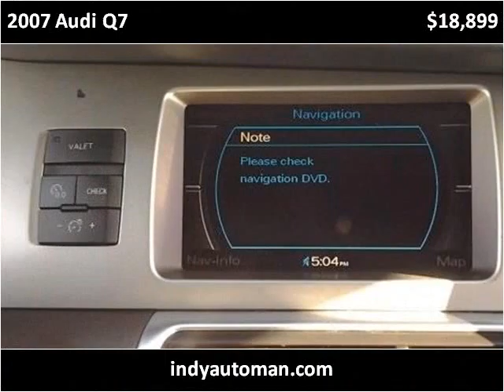2007 Audi Q7 Used Cars Indianapolis IN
This 2007 Audi Q7 is available from Indy Auto Man.